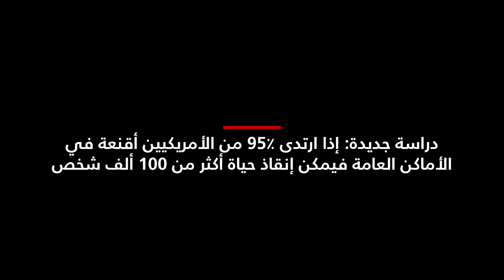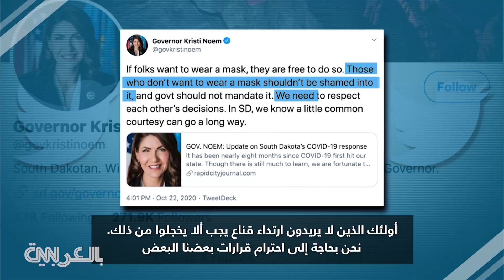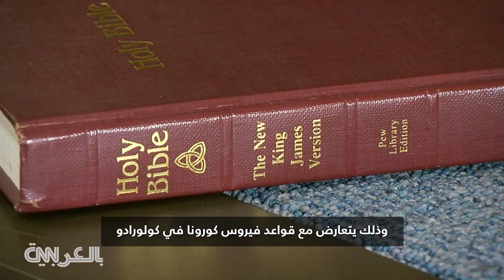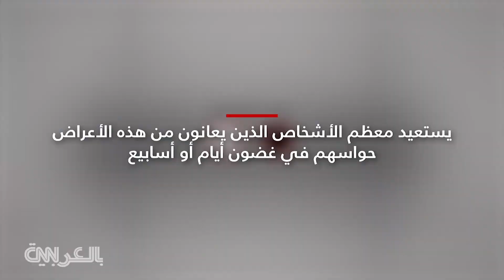هل تؤثر فصيلة دمك على فرص إصابتك بفيروس كورونا؟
توجد معلومات جديدة بخصوص فصيلة الدم وفيروس كورونا، المرضى الذين لديهم فصيلة دم "O" أو "B" هم أقل عرضة للإصابة بالفيروس، أو لأعراض شديدة إذا أصيبوا بالفيروس. ماذا يعني ذلك لعلاج الفيروس؟

شاهد المزيد عبر موقعنا: